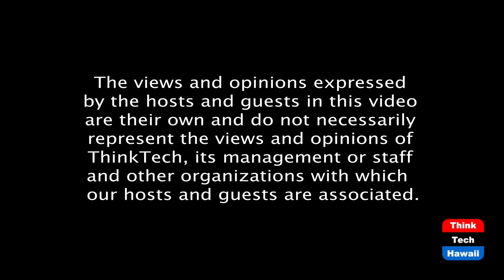The evidence is coming out in the Miske case (Community Matters)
Investigative Reporter Ian Lind reports on developments in the case.  The host for this episode is Jay Fidell.  The guest for this episode is Ian Lind.

Ian Lind covered this in recent stories in Civil Beat.  It’s been six months since Michael Miske, Jr., was arrested and named along with ten alleged co-conspirators in a federal racketeering indictment.

Prosecutors charge that these men were part of a criminal organization that used Miske’s businesses, including Kamaaina Termite and Pest Control, as covers to conceal their criminal enterprise.

Ian Lind discusses the status of the case as an example of organized crime in Hawaii, the discovery of the evidence against Miske and his co-conspirators, and what is likely to happen going forward.